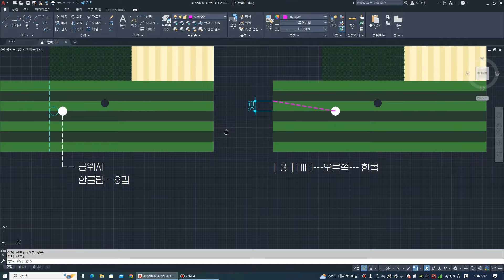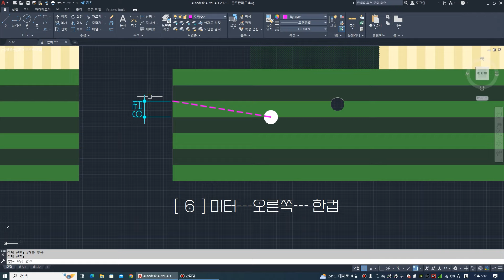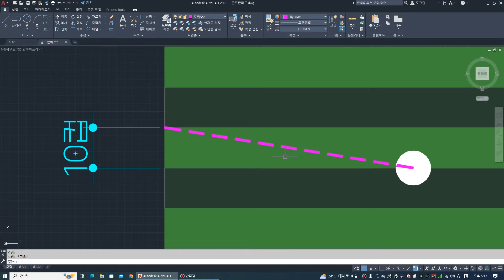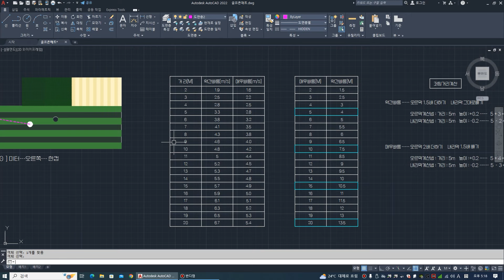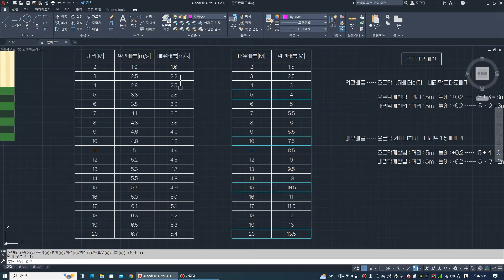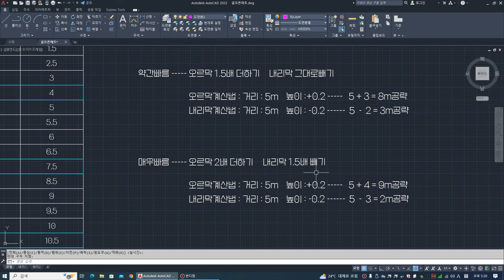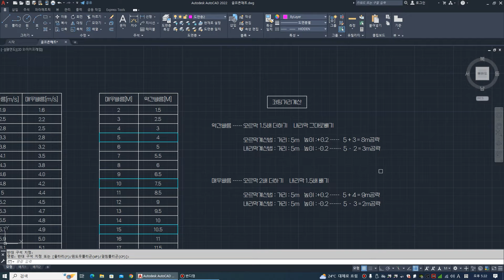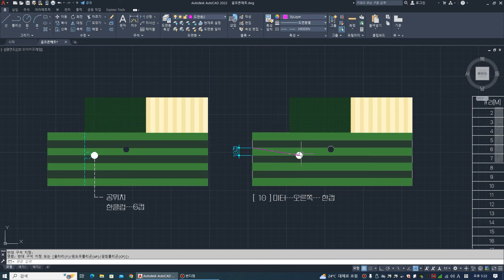NO외우기, 스크린골프퍼터컵수, 골프존퍼팅공식,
퍼터컵수 외우지않고 퍼팅기법 배우기

🎵Track : Mukbang